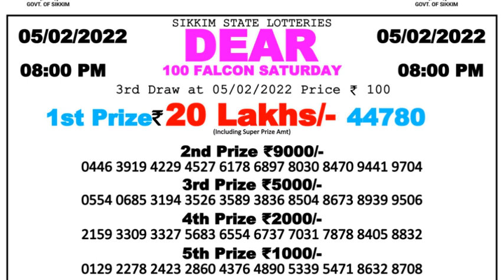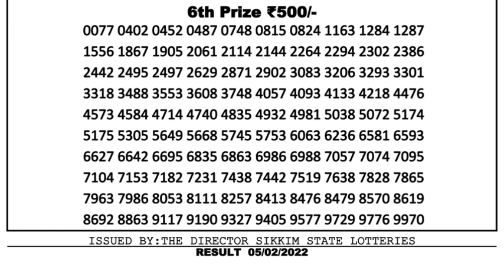Nagaland Lottery Sambad Result | Dear Lottery